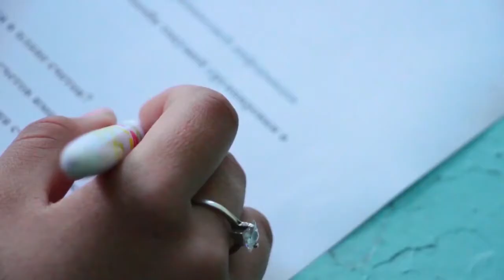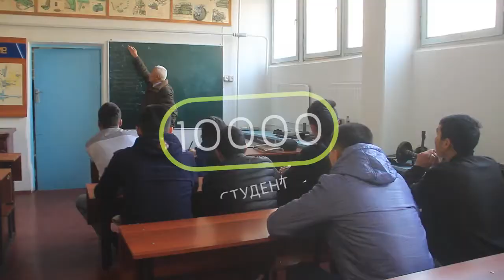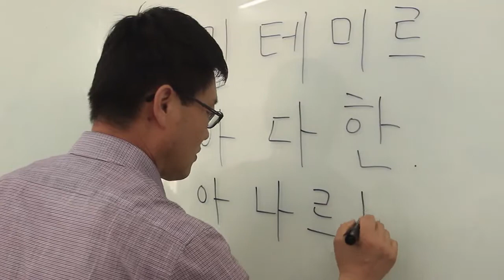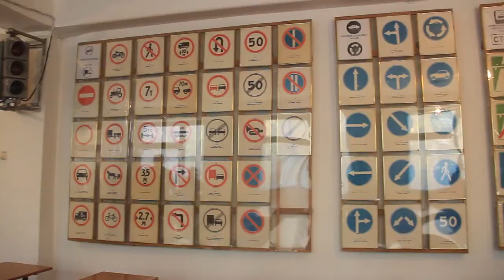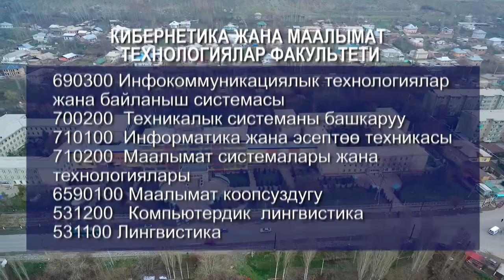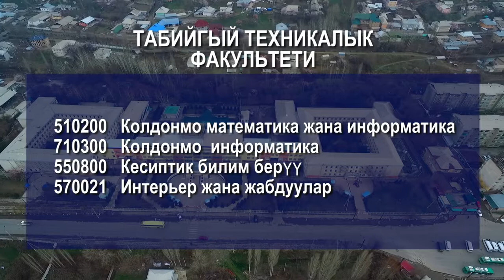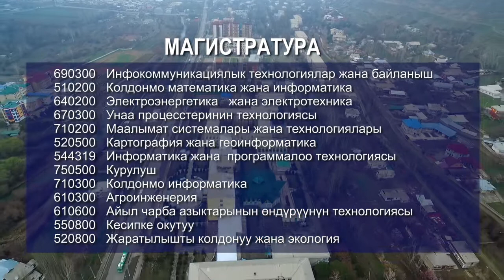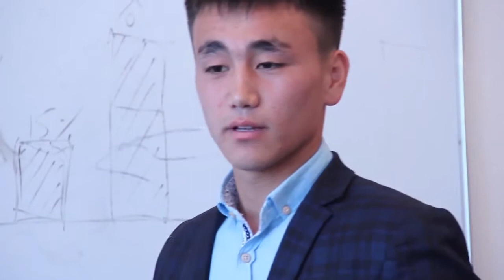РОЛИК ОШТУ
Ош технологиялык университети бүгүнкү күндө инженердик-технологиялык багытта билим берген эң алдыңкы окуу жай. Бул окуу жайдын материалдык техникалык базасы жогорку деңгээлде чыңалып, билим алууга бардык шарттар түзүлүп, студенттер үчүн эл аралык стандарттагы сапаттуу билим берилет. Эгерде сиз технологиялык багытта адис болом десеңиз анда бизге келиңиз! ОшТУ-уникалдуу окуу жай!